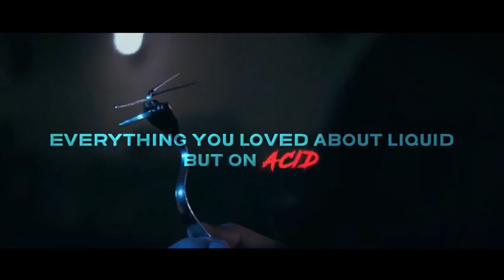Saturn Magic -Liquid Killer by Morgan Strebler - DVD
to purchase this item or view our fantastic range of other magic products